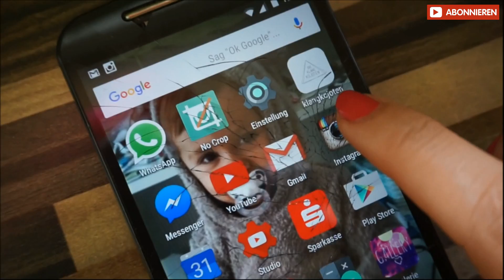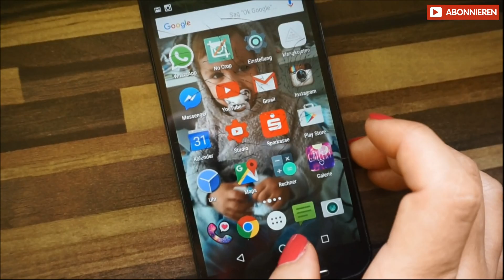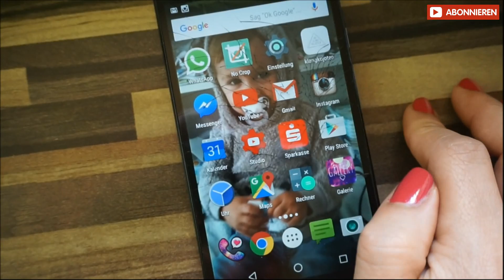Familienvlog | ich wurde eingesperrt | neues Kinderzimmer | unser Ostern | Klangkojoten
heute gibt es einen XXL Familienvlog von uns...ich wurde eingesperrt ! habe das Kinderzimmer umgestellt und wir zeigen euch unser Ostern.
Diesmal empfehle ich euch die APP Klangkojoten. Darüber könnt ihr kostenlos Musik hören

Mein Equipment:
ich filme mit der Canon Eos 100d
Mein Camcorder
Mein Handy
mein Stativ
meine Softboxen

eure Nicki